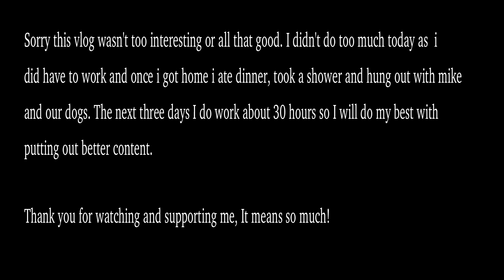STARBUCKS DOESN'T HAVE WHAT?!?! | Vlogmas day 10 | 2017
XOXOXO